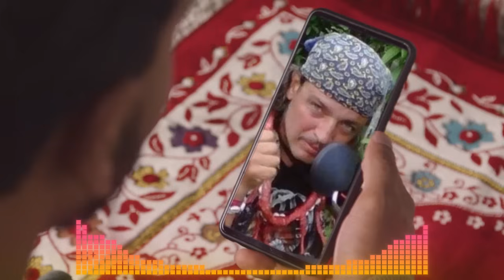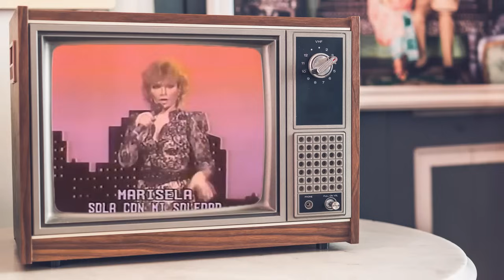Famosos que Quedaron en el Olvido !Ya Nadie los Recuerda!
¿Alguna vez te has preguntado qué pasó con esos famosos que solían estar en el centro de atención, pero de repente desaparecieron de la vista pública? En este video, vamos a explorar las historias de 14 celebridades que, por una u otra razón, han quedado en el olvido. Desde estrellas de cine y televisión, hasta músicos y cantantes, te llevaremos a un viaje por sus vidas, recordando sus momentos de gloria y descubriendo qué ha sido de ellos. Prepárate para una dosis de nostalgia y sorpresas mientras revelamos el destino de estas figuras icónicas que una vez dominaron los titulares.

Tu apoyo nos ayuda a seguir creando contenido increíble para ti. ¡Nos vemos en el próximo video!